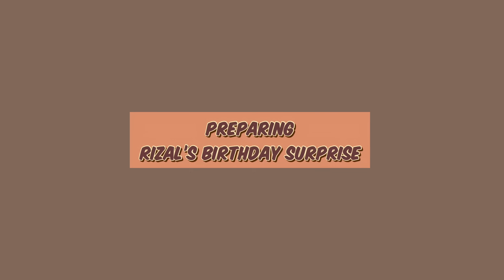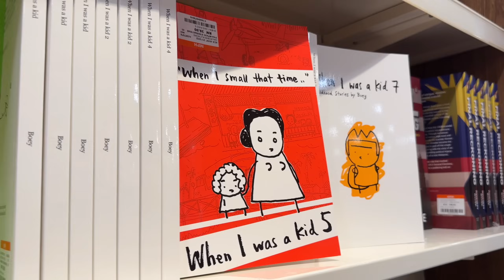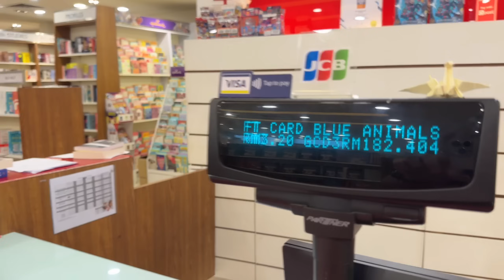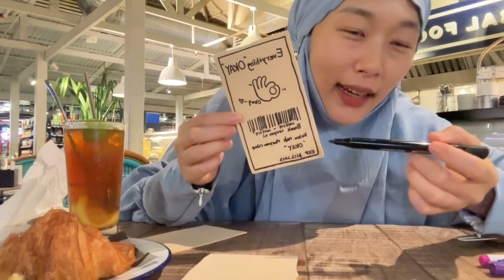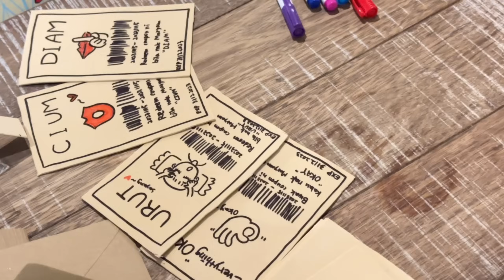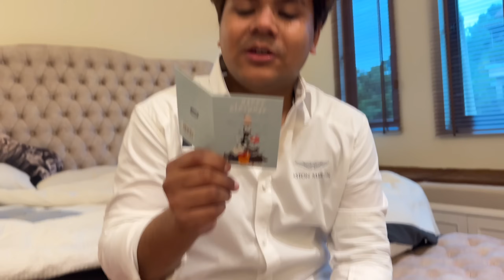Maryam Surprise Birthday Suami Budget Rahmah RM50 Kebawah